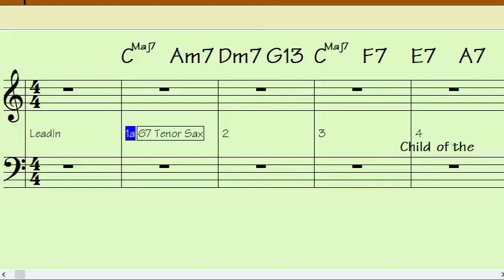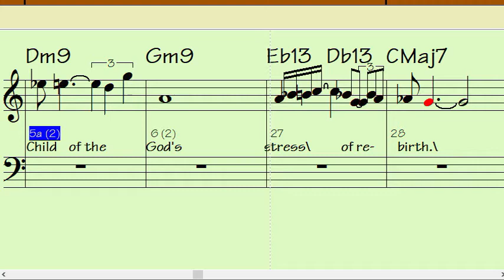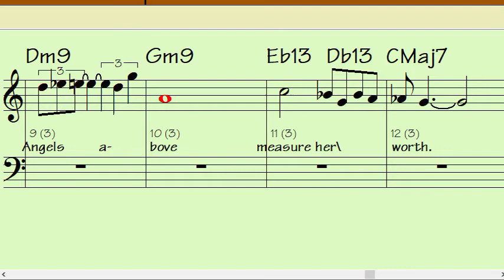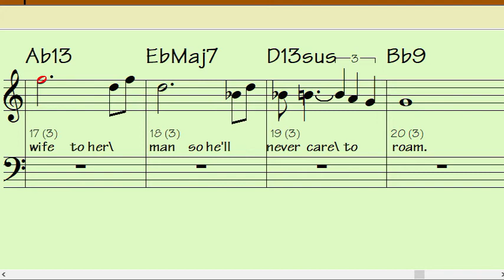NAIMA C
Backing Track for C instruments (Flute, Piano, etc.) in Concert C
4 measure intro then 32 +/- measures that repeat Once or Twice